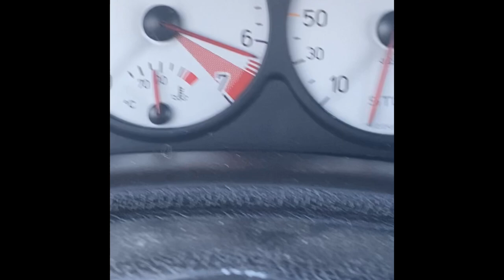Démontage moteur 125YZ - L’MÉCANO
Salut, voici un démontage de moteur simple 2t mono cylindre, si t’as besoin de quelque chose contacte moi directement sur snap : doudousv
J’espère que ça te plaira je ferai une vidéo go pro ce week end en moto sur terrain si j’en ai locassion ça changera un peu !
Une nouvelle restauration arrive très très vite vous allez aimer !!!
Et comme vous le savez se sera du HONDA !
A vous de trouver le modèle ;)